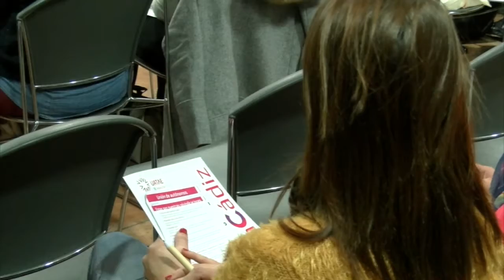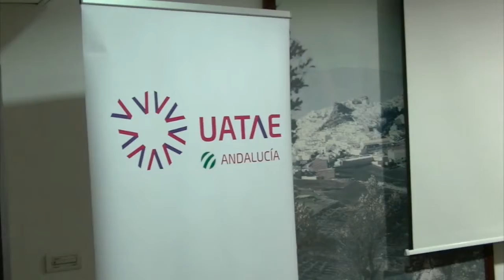OLVERA | PRESENTACIÓN ESTUDIO REVELA CÁDIZ ASOCIACIÓN UATAE